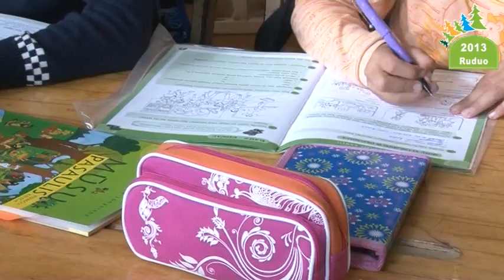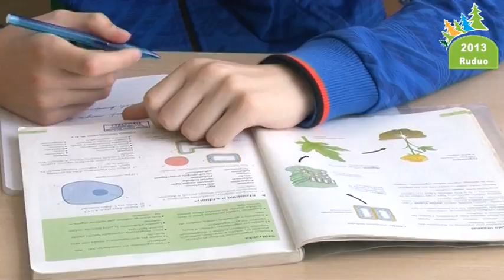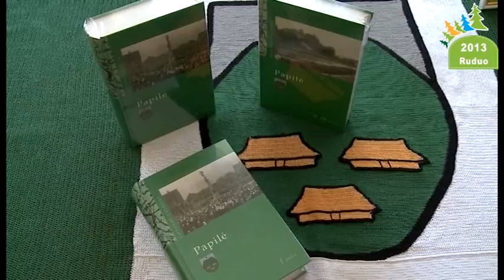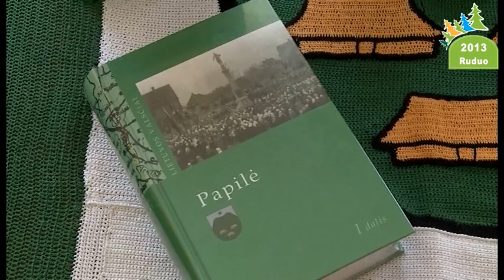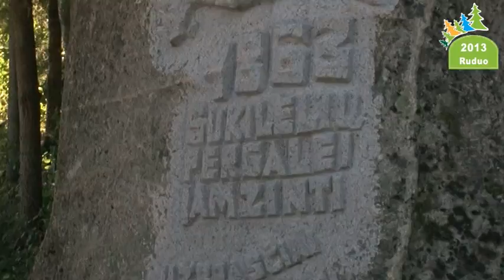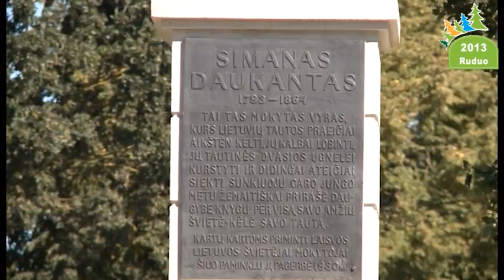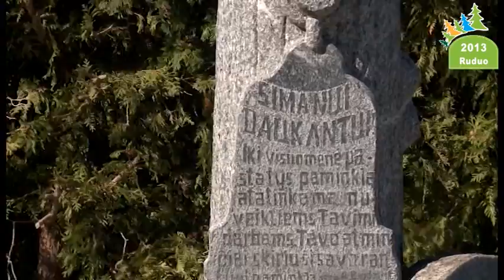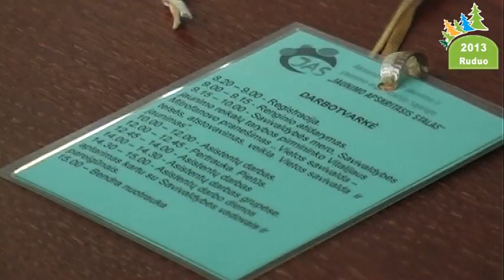Ventos vingiais 2013 Ruduo